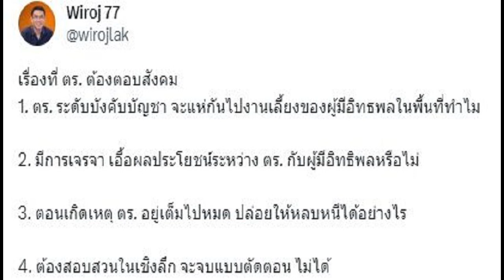วิโรจน์ ถาม 4 ข้อ ตร ระดับบังคับบัญชา แห่ไปงานเลี้ยงผู้มีอิทธิพลทำไม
วิโรจน์ ถาม 4 ข้อ ตร.ระดับบังคับบัญชา แห่ไปงานเลี้ยงผู้มีอิทธิพลทำไม บี้ต้องตอบ ตอนเกิดเหตุ ตำรวจอยู่เต็มไปหมด ปล่อยให้หลบหนีได้อย่างไร

หลังสังคมออนไลน์วิพากษ์วิจารณ์ บรรยากาศคนดังข้าราชการตำรวจ ข้าราชการการเมือง ฝ่ายปกครอง ร่วมงานวันเกิด กำนันนก เมื่อปี 2565 โดยหนึ่งในนั้นมี ผู้บังคับการตำรวจภูธรนครปฐม ยืนอยู่หน้าเวทีร่วมอวยพรวันเกิดด้วยว่า ขอให้ท่านกำนันมีความสุข สุขภาพแข็งแรง พวกเราจะคอยดูความสำเร็จ
ต่อมา พล.ต.ต.จักรกฤษ เครือสุนทรวานิช ผบก.ภ.จว.นครปฐม ยอมรับว่าได้ไปร่วมงานวันเกิดของ กำนันนก จริง แต่ไม่ได้รู้จักเป็นการส่วนตัว
ผู้การฯนครปฐม รับไปงานวันเกิด กำนันนก จริง แต่ไม่รู้จัก อวยพรตามหน้าที่
เปิดคลิปเบิร์ธเดย์ กำนันนก ไม่ธรรมดาบิ๊กตำรวจ ร่วมอวยพรร้องเพลงฉลอง

ต่อเรื่องดังกล่าว นายวิโรจน์ ลักขณาอดิศร ส.ส.บัญชีรายชื่อ พรรคก้าวไกล โพสต์ผ่านสังคมออนไลน์ ตั้งคำถามในเรื่องดังกล่าว ระบุว่า เรื่องที่ ตร. ต้องตอบสังคม
วิโรจน์ ลักขณาอดิศร ส.ส.บัญชีรายชื่อ พรรคก้าวไกล

1.ตร.ระดับบังคับบัญชา จะแห่กันไปงานเลี้ยงของผู้มีอิทธพลในพื้นที่ทำไม

2.มีการเจรจา เอื้อผลประโยชน์ระหว่าง ตร. กับผู้มีอิทธิพลหรือไม่

3.ตอนเกิดเหตุ ตร. อยู่เต็มไปหมด ปล่อยให้หลบหนีได้อย่างไร

4.ต้องสอบสวนในเชิงลึก จะจบแบบตัดตอน ไม่ได้
วิโรจน์ โพสต์ตั้งคำถามถึงตำรวจ